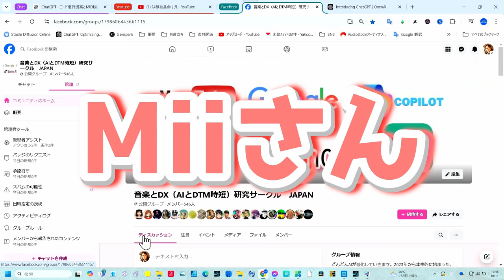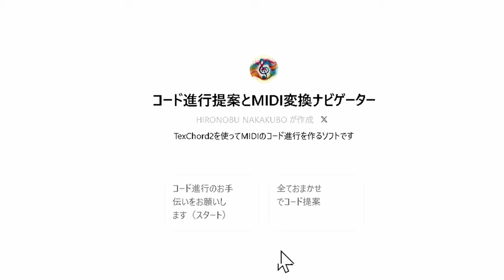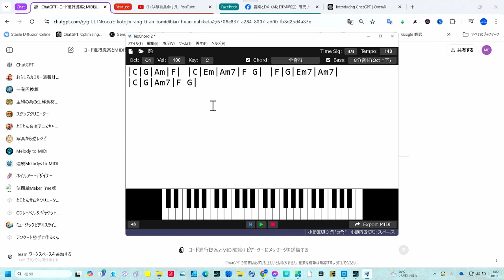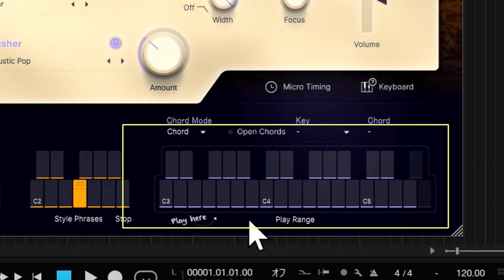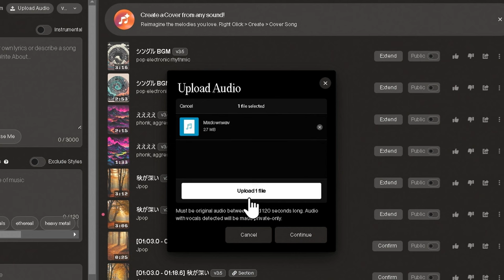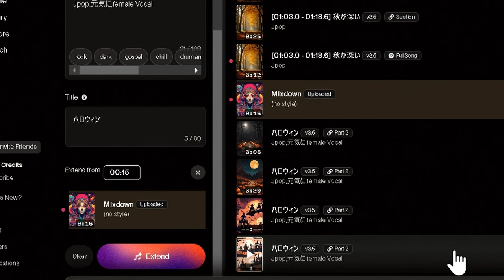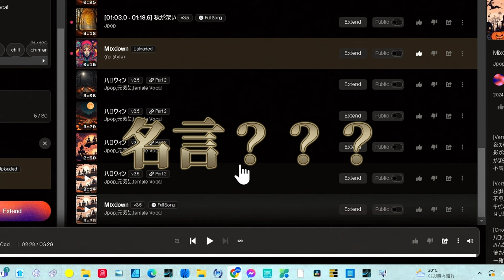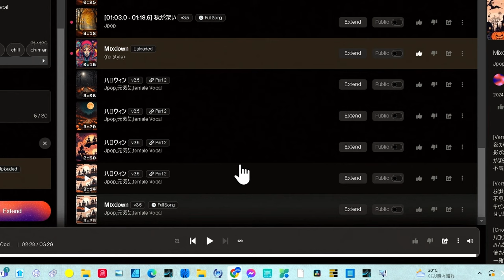【SunoAI】ガチャ依存から抜け出す！超簡単にモチーフ作成 ライバルに差をつけろ！ UJAMの活用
概要：
この動画では、Soncho式のDTM習得法を使ってSunoAIでオリジナル曲を制作する方法を紹介します。DTM初心者でも簡単に、SunoAIを使って楽曲制作の基本から応用までを網羅。ガチャだけじゃ満足できない方や、もっと自分の音楽を作りたい方に最適な内容です！

使用ツール：
- Soncho開発GPTs：コード進行提案とMIDI変換ナビゲーター
- TexChord2：GPTsで作成したコード進行をMIDI変換

この動画で、あなたも簡単にプロ級のオリジナル曲を制作できるスキルを習得しましょう！
速攻クォリティの高い音楽つくりたい方！